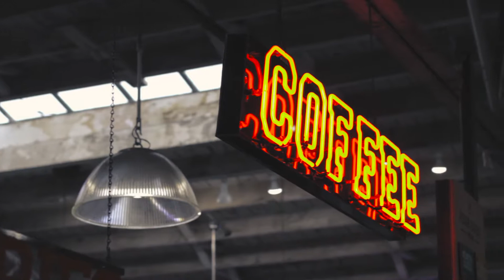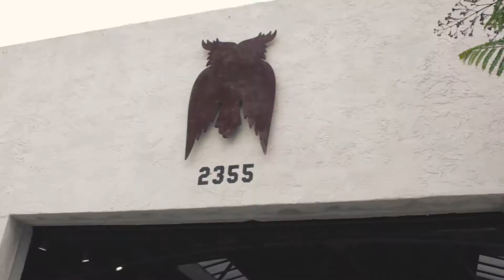A quick look at James Coffee Co. in San Diego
I have been wanting to try James Coffee Co. for a while now.  I finally had the changes to stop in and try out their coffee.  I had a pour over of a single origin coffee from Ethiopia.  This is just a quick sample from one of the four locations around San Diego.  This is the Little Italy location.  Below is a link to their website as well as my blog and many other links to my gear.

JAMES COFFEE CO.

CAMERA CLEANING
Giotto's Rocket Air Blaster
Camera sensor cleaning swabs
Camera sensor cleaning solution

GEAR
Canon T7i
Rode VideoMic Go with wind shield (The one in my video)
Rode VideoMic Pro+ (High end option)
Benro Tripod
Lens Cleaning Kit
Dell XPS laptop

LIGHTING
Affordable clamp lights
LED Light Bulbs (150 watt eq. 5000k)

HELPFUL RESOURCES FOR STARTING AND GROWING YOUR YOUTUBE CHANNEL